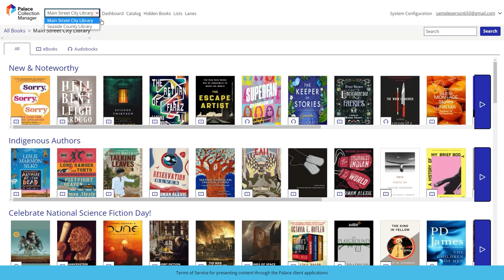Getting Started using the Palace Collection Manager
This short lesson will provide an overview of getting started using the Palace Collection Manager.